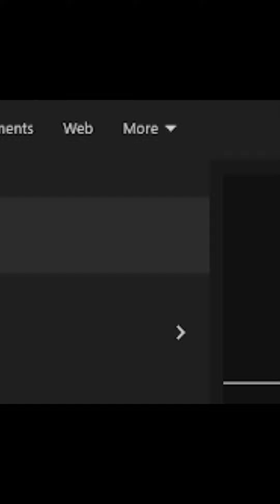how to change yellow numbers to red nunber in free fire after ob41 update